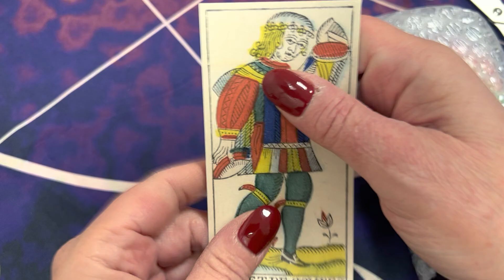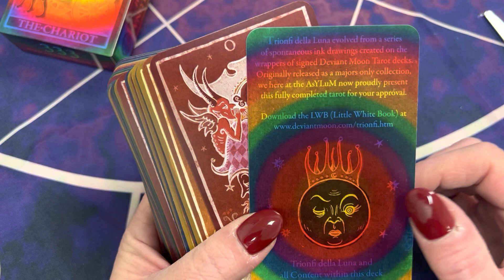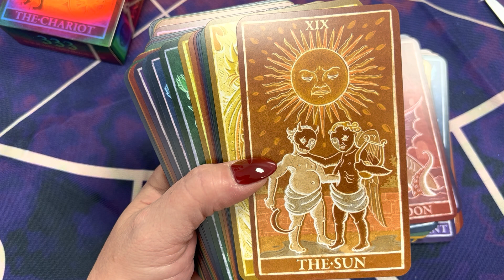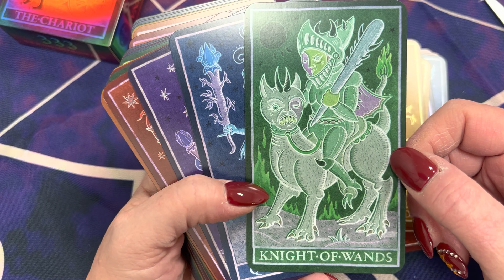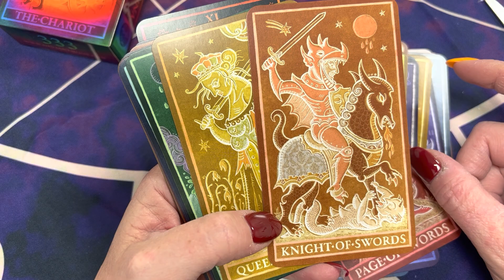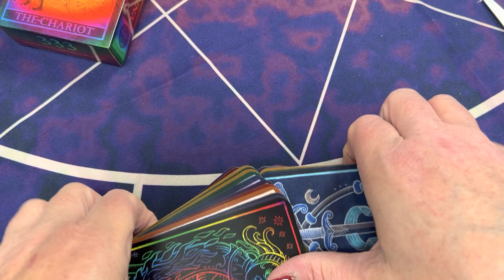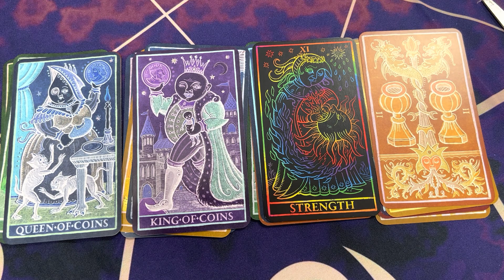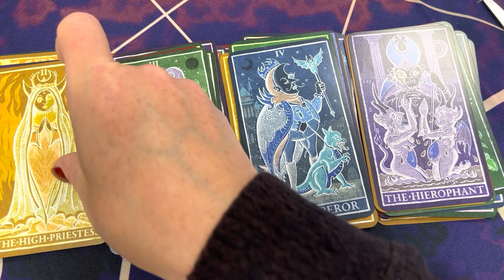Trionfi Della Luna - Full Spectrum Paradoxical Edition (Marseilles) Unboxing and Walkthrough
Just arrived!  The lastest variant of Patrick Valenza’s Trionfi Della Luna deck, Full Spectrum Paradoxical Edition (Marseilles) is here and glorious!  If you have ever been torn between his many beautiful editions, this might be the perfect deck for you.